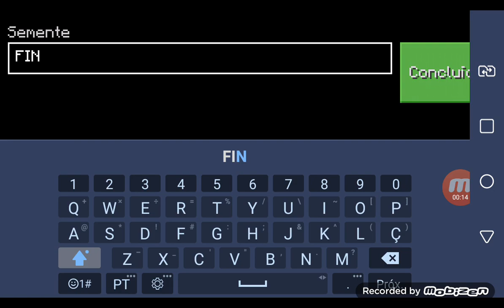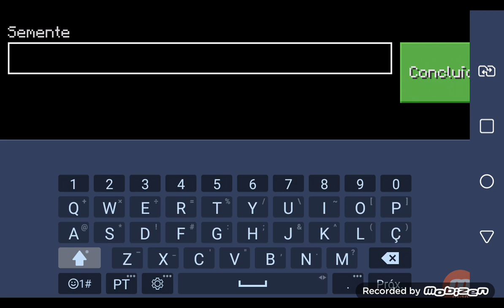como achar uma strongroud no craftsman! 😱😱😱😱100% REAL